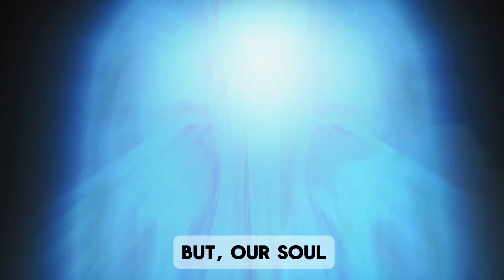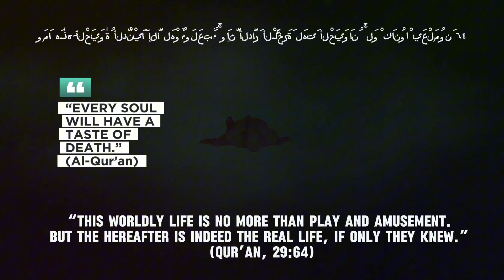We all have an expiry date | Romie Ali